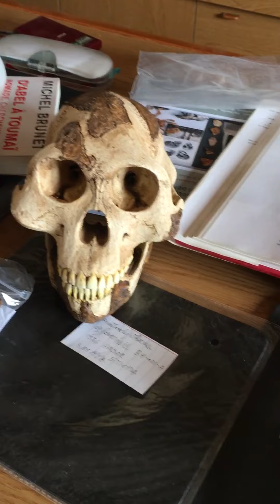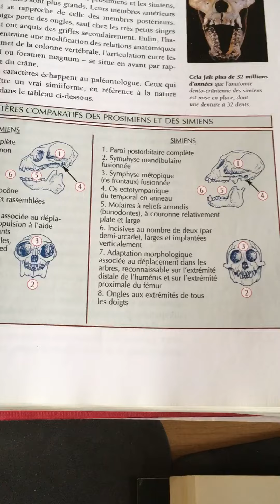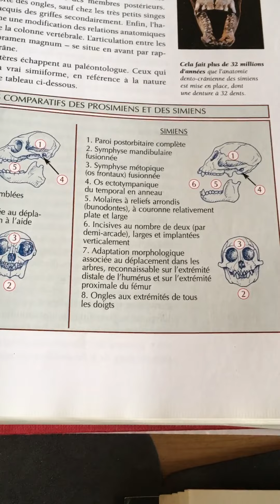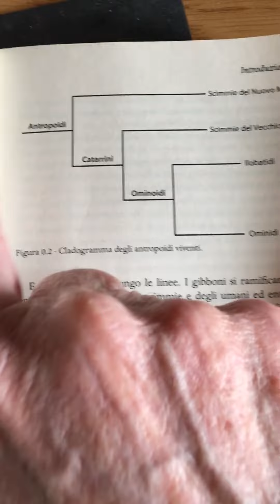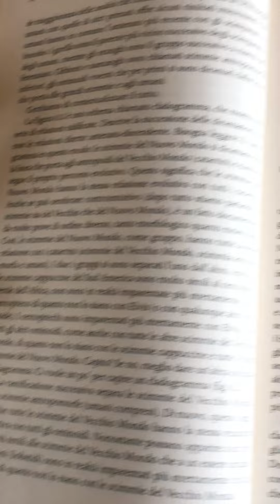Relazioni tra Sahelanthropus, Australopithecus anamensis ed afarensis.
Davide Castelli mostra i reperti di Hominini ed il relativo cladogramma.